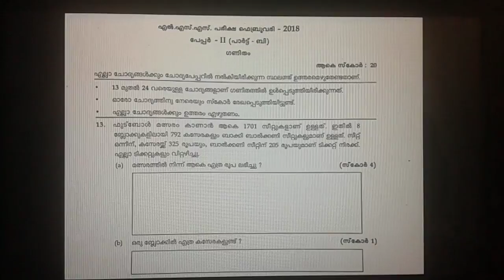LSS EXAM 2018 ഗണിതം QUESTION PAPER ANSWERkey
LSS EXAM  question paper ans answerkey 2018 mathematics